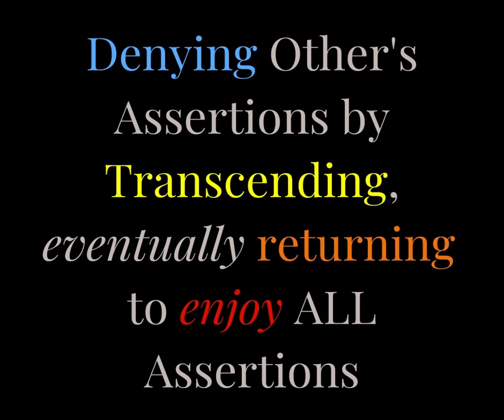To participate meaningfully in Life, we must Assert and Transcend all Beliefs